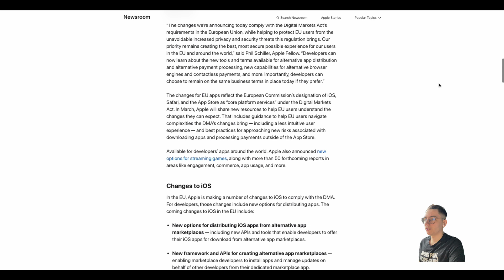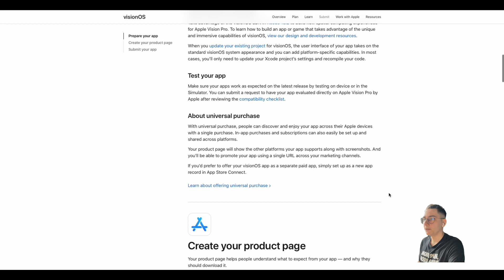[SwiftSzot #1] Podróże w czasie | Apple Vision Pro | MarketplaceKit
Czołem!

Jeśli poza podsumowaniem tygodnia chciałbyś / chciałabyś być na bieżąco lub po prostu o coś spytać to wbijaj na Instagram!

I pamiętaj - zrobione jest lepsze od idealnego - do następnego!

Pamiętaj proszę, że pokazane na filmie programowanie to nie kurs. Sam jestem w trakcie nauki i zdaję sobie sprawę, że wiele rzeczy napisanych jest błędnie, naokoło lub bez zachowania wszystkich zasad SOLID.